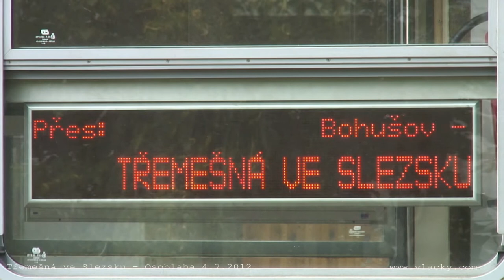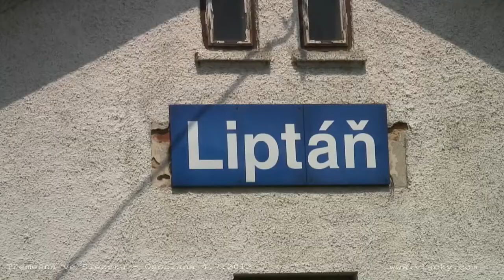Pravidelné vlaky na trati Třemešná ve Slezsku - Osoblaha 2. 7. a 4. 7. 2012